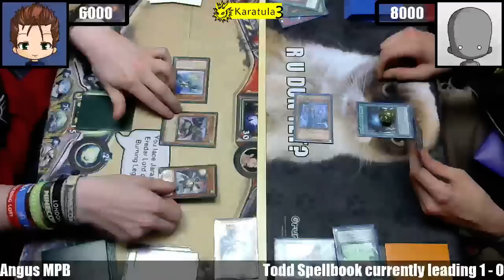Yugioh Live Duel - MECHA PHANTOM BEAST vs SPELLBOOK | September 2016 Scrub League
Two players currently on round 2 duel each other, Angus from the previous round faces Todd's Spellbook Demise deck during our Twitch stream coverage.

where our live broadcast happens!